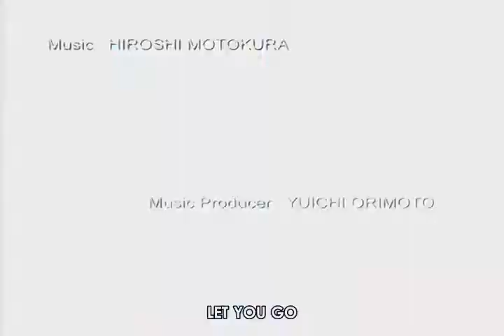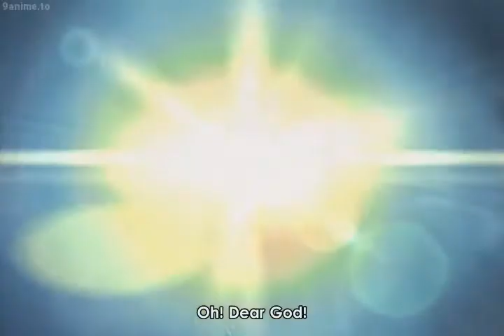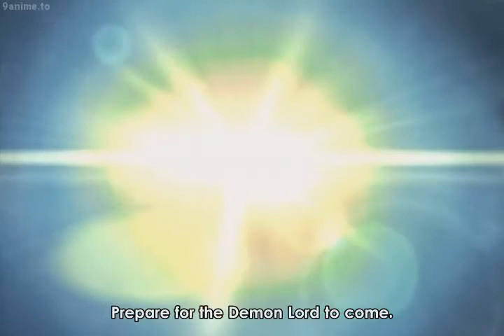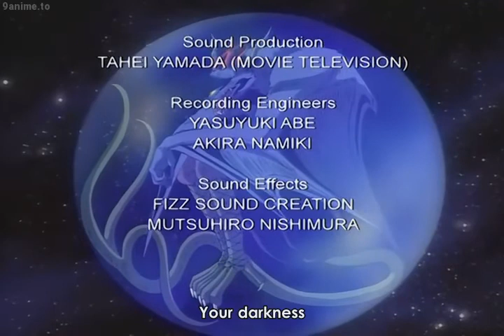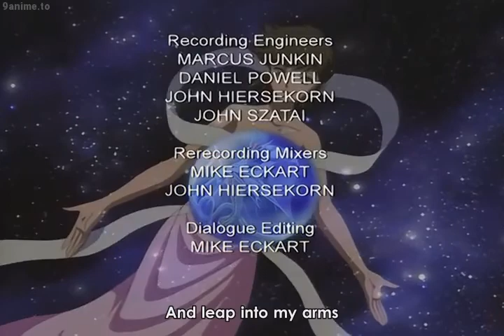Maou Dante Episode 4 [English Sub]